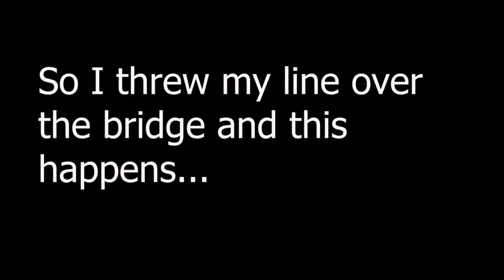Sexy Lure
Just another day on the boat, I hope everyone enjoys!